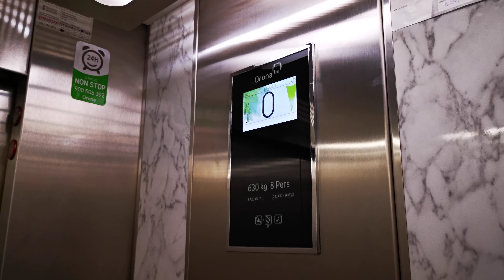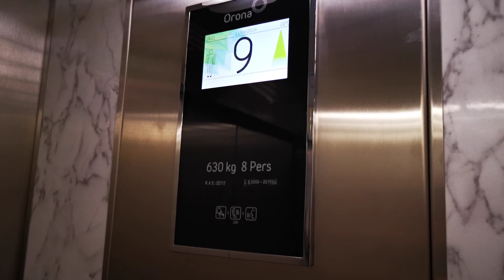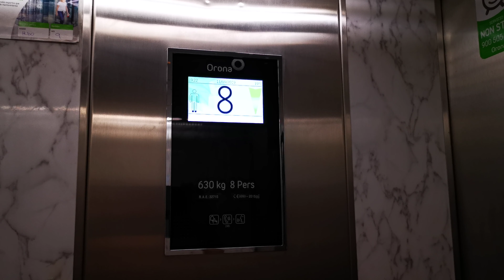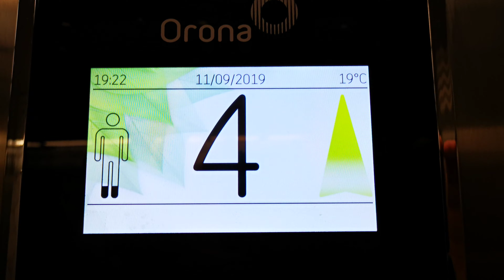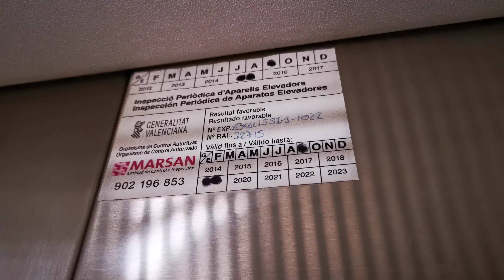2015 Orona traction lifts@Gemelos22, Benidorm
Orona
630kgs/8 Pers
2015
-1 / 21 (All floors served)